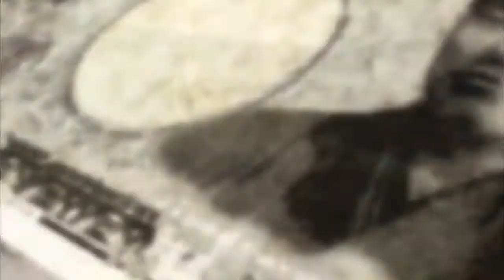Kaiji Gambling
The Otaku Vol.6 Coming out tomorrow